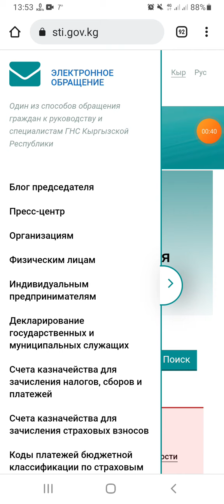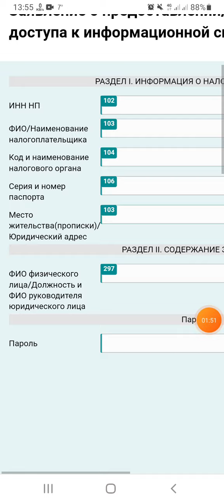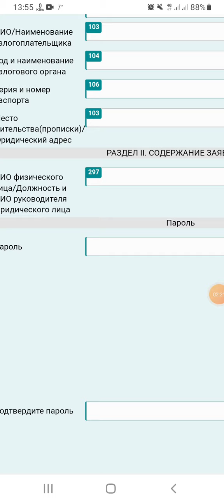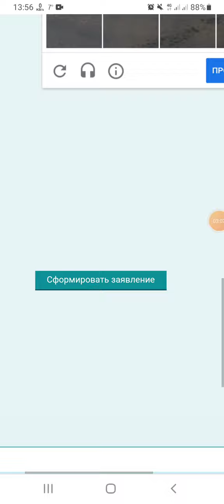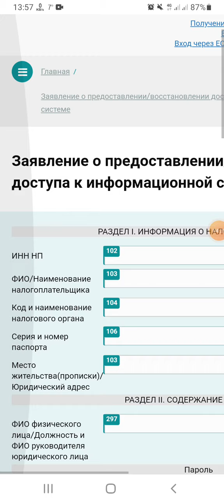Салык кызматына отчетторду тапшыруу үчүн жеке кабинет ачуу. Телефондо